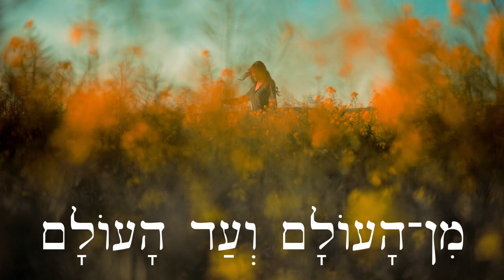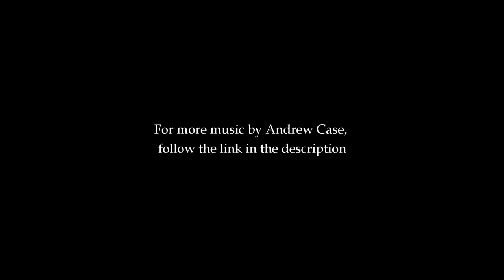Hebrew Psalm 106:48 תְּהִלִּים song - Free Biblical Hebrew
בָּרוּךְ־יהוה אֱלֹהֵי יִשְׂרָאֵל
מִן־הָעוֹלָם וְעַד הָעוֹלָם
וְאָמַר כָּל־הָעָם אָמֵן
הָלְלוּ־יָהּ

Psalm 106:48 - Blessed be the Lord, the God of Israel, from everlasting to everlasting! And let all the people say, “Amen!” Praise the Lord!
Salmo 106:48 - Bendito Jehová Dios de Israel, Desde la eternidad y hasta la eternidad; Y diga todo el pueblo, Amén. Aleluya.
Salmo 106: 48 - Bendito seja o Senhor, o Deus de Israel, por toda a eternidade. Que todo o povo diga: “Amém!” Aleluia!